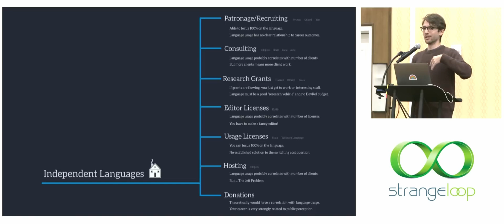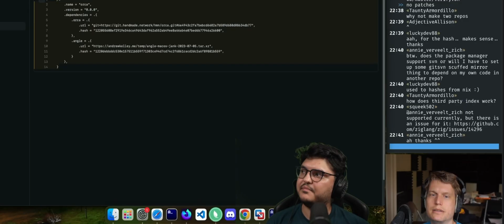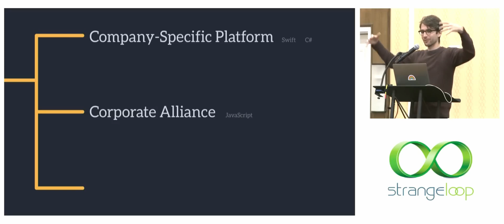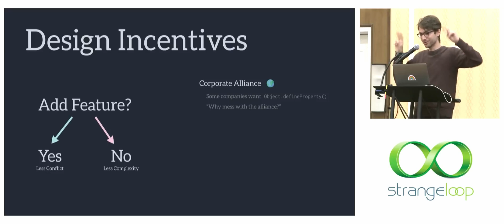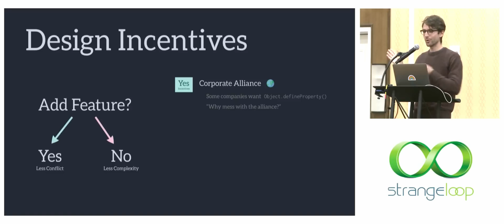[CT] The Kitchen Sink Ending